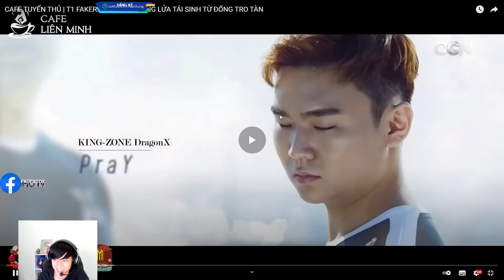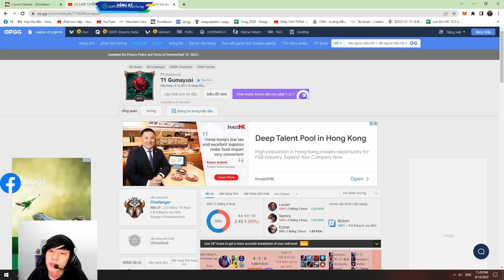VĂN TÙNG REACTION CAFE TUYỂN THỦ | T1 FAKER: PHƯỢNG HOÀNG LỬA TÁI SINH TỪ ĐỐNG TRO TÀN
► Lịch Live:
*22:00-23:30 hàng ngày trên Youtube
*23:30-03:00 hàng ngày tại